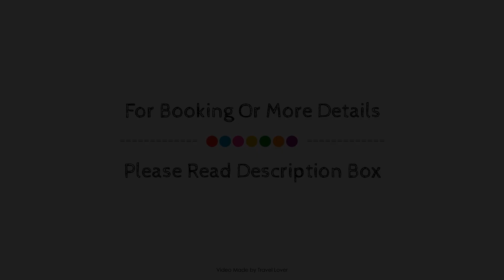The Belmore, Manchester, United Kingdom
About Property:
The 4-star Belmore Hotel offers comfort and convenience whether you're on business or holiday in Manchester. Offering a variety of facilities and services, the hotel provides all you need for a good night's sleep. Express check-in/check-out, luggage storage, meeting facilities, family room, restaurant are on the list of things guests can enjoy. Designed for comfort, selected guestrooms offer heating, desk, telephone, television, satellite/cable TV to ensure a restful night. The hotel's peaceful atmosphere extends to its recreational facilities which include garden. Belmore Hotel is an excellent choice from which to explore Manchester or to simply relax and rejuvenate.
Searching For
1. The Belmore - Manchester
2. The Belmore - Manchester Virtual Tour
3. The Belmore - Manchester Rooms
4. The Belmore - Manchester Amenities
5. The Belmore - Manchester Videos
6. The Belmore - Manchester Offers
7. The Belmore - Manchester Deals
Audio Credit:
Track Title: Reasons To Hope
Artist: Reed Mathis